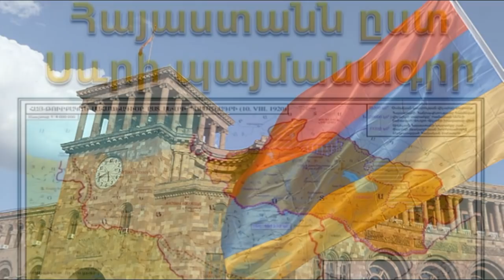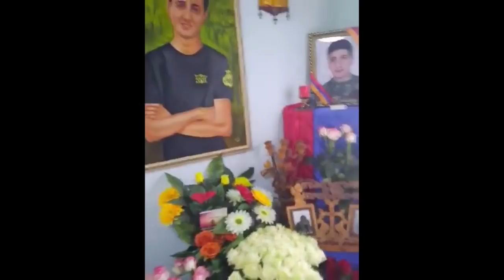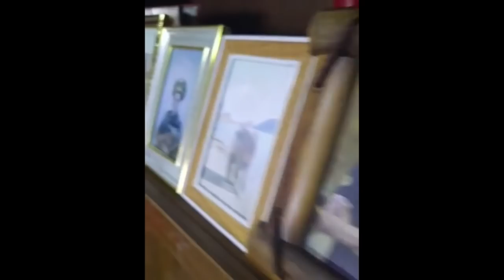Շտապ տեղեկացեք՝ Այսօր Ադրբեջանական կողմն անցած Հայերի մասին ԱԱԾ-ի սենսացիոն բացահայտումը